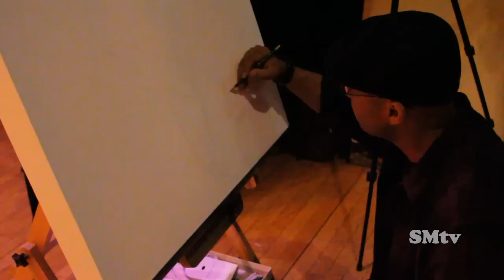The Art Of Will Power@ Zulu Nation & The Temple of Hip Hop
Will Power performing live art for Zulu Nation and The Temple of Hip Hop in the BX New York. show date 5/19/12.

Artwork by: Will Power
Intro instrumental by: King James II

Netwerkz Music Group

Bigphat Entertainment, LLC.

Production Team: Surpass Media LLC/Hip Hop 101BX